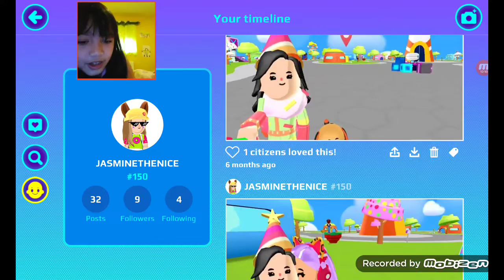Playing PK XD With my Friend Sasha